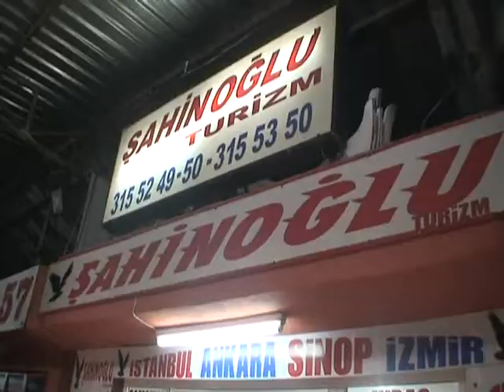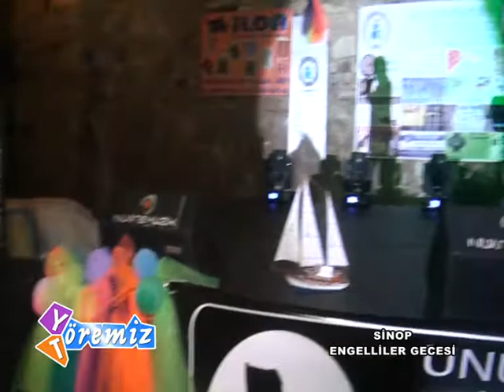Yöremiz Töremiz - Sinop Bektaşağa ve Sinop Engelliler Derneği 1.Bölüm